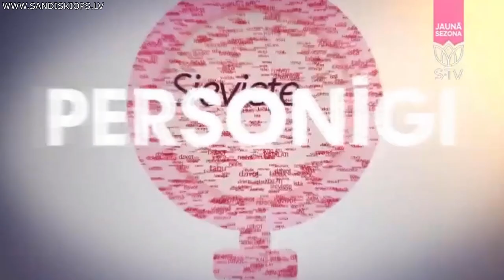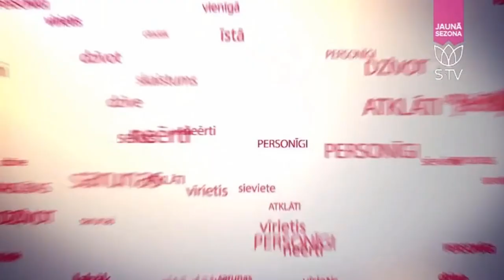SANDIS KIOPS ŠOVĀ "SIEVIETE PERSONĪGI" ATKLĀTI PAR SAVU INTĪMO DZĪVI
DRĪZUMĀ JAU GAIDIET JAUNĀS STV RUDENS SEZONAS RAIDĪJUMUS AR MANU PIEDALĪŠANOS.

Viss karstākais ir šeit Mana mūzika klausāma šeit Uzaiciniet mani būs jautri Pirmais visus jaunumus ieraugi šeit Nāc un pievienojies par fanu Sekojiet man twitterī šeit Abonējiet manu yotubes kanālu šeit Viss no A līdz Z par mani Krievu auditorijai